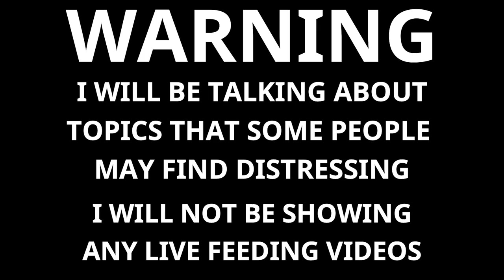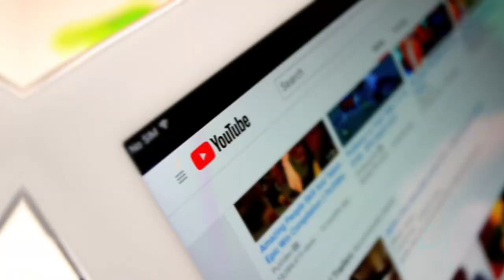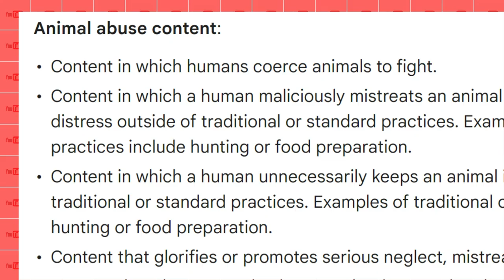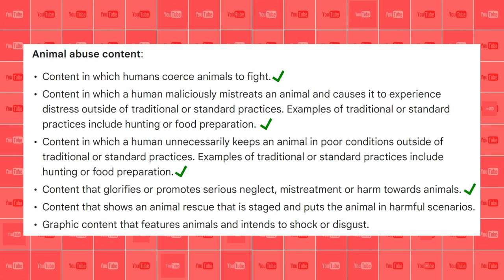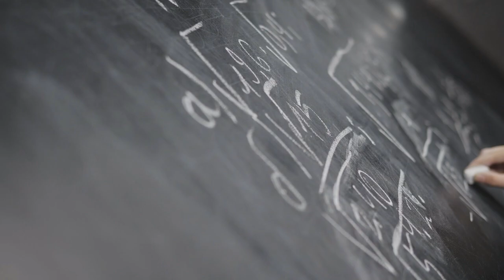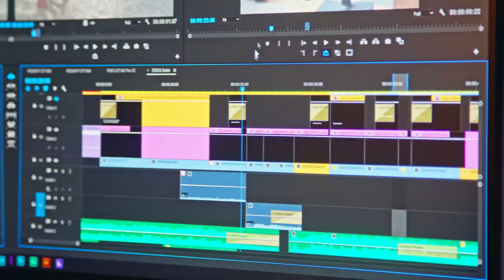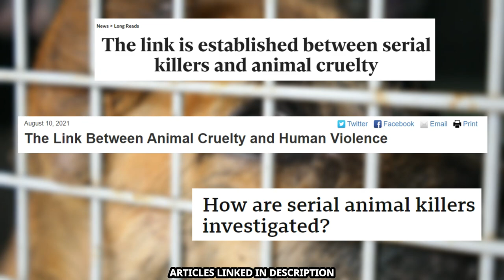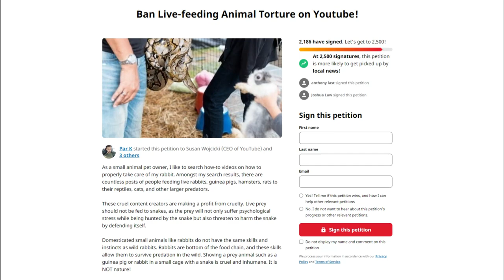YOUTUBE NEEDS TO STOP THIS - BAN LIVE FEEDING VIDEOS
I will not be showing any live feeding clips in this video but i will be showing the thumbnails of the videos. Some people may find this topic upsetting.

Live feeding videos are openly shared on youtube despite clearly being a form of animal abuse. This videos break almost all of youtubes rules on animal abuse yet they are still not taken down.

Attributions

Pacman frog images:
Mike Baird

Youtube headquaters image:
BrokenSphere